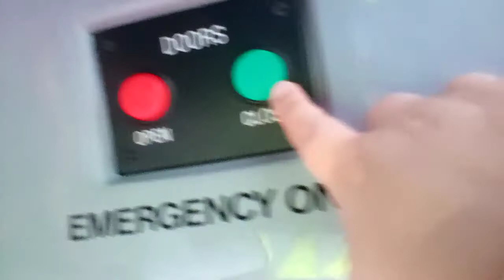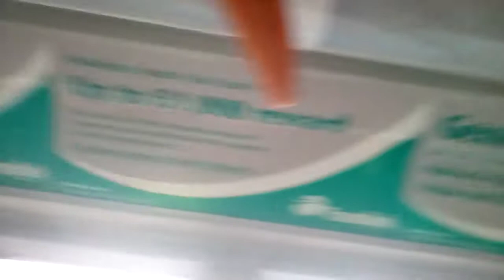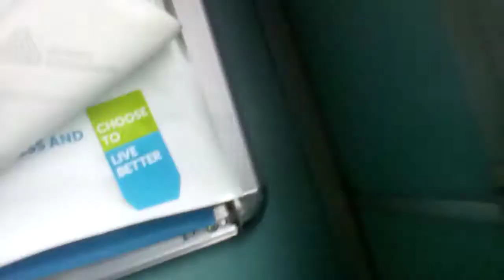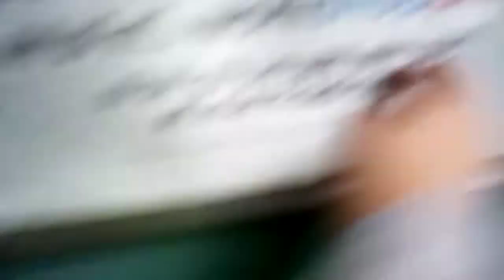A tour on VOLVO ALX 400 bus Translink Ulsterbus Foyle 2302 at Pennyburn garage in Derry.